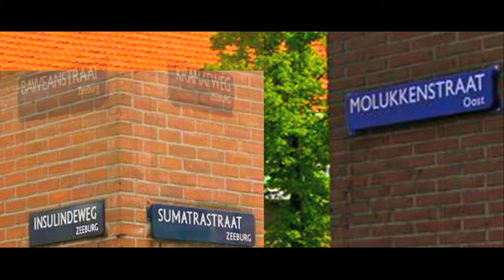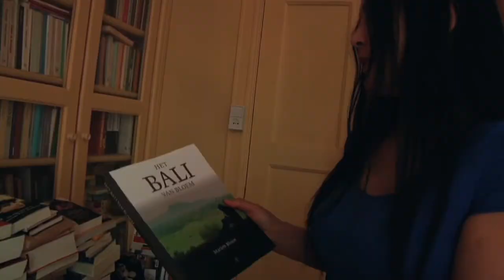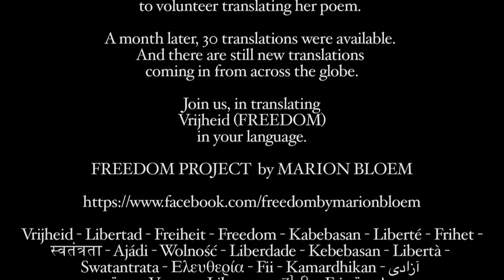M A R I O N B L O E M Headquarters (HQ) | t h e F R E E D O O M 2 w r i t e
M A R I O N B L O E M

A video montage by M.Erwin

The poem "Vrijheid" (Freedom) is translated into more than 30 languages

Freedom is one of the most often used/abused concepts of our time. It is used to wage wars to free people, to mark differences between cultures and religions to defend policies, to herald the free market and the related idea of freedom to consume.

On the 30th March 2011 Marion Bloem invited poets, translators, writers and artists from all over the world to volunteer translating her poem. One month later 30 translations were available. And there are still new people and translators from all over the world joining the Freedom Project each day.

People who use their network to inspire friends to contribute to this project. Many stories are to be told. Some poets live far away from the city, out of reach, and have no computer, no internet.

The intention is to continue finding translators to pass on the awareness about the fragility of the concept Freedom.

The poem "Vrijheid" was made by Marion Bloem, more than ten years ago. The poem was selected by 'the Nationaal Comité 4 en 5 mei' and a video clip was made and broadcasted several times a day during one month on Dutch television. In 2005 Tjeerd Oosterhuis and Marion Bloem made an audio clip for 'Een Royaal Gebaar', the first most successful internet campaign ever, to claim asylum for refugees who had stayed longer than five years in the Netherlands.